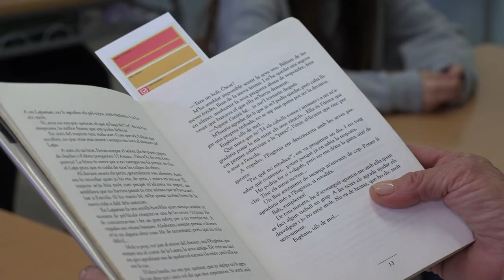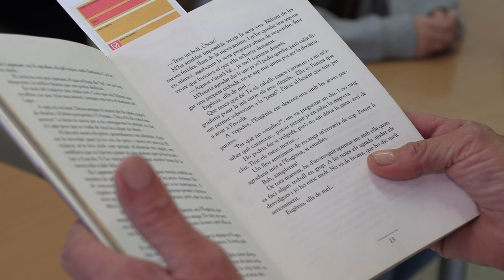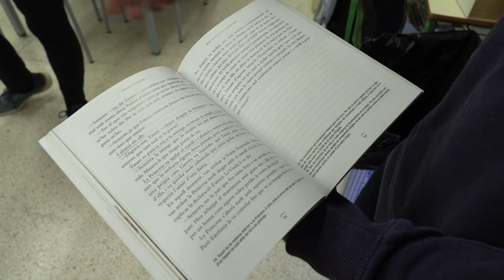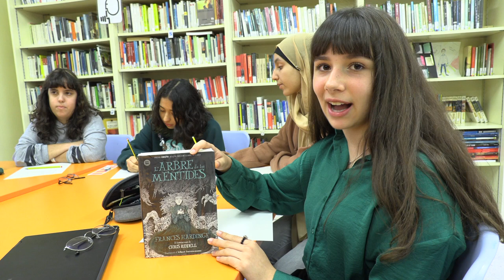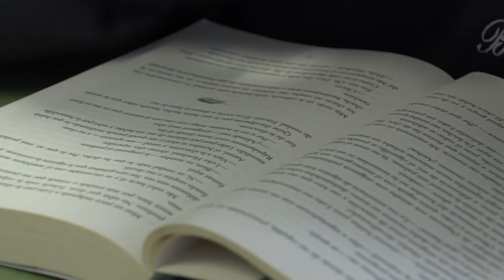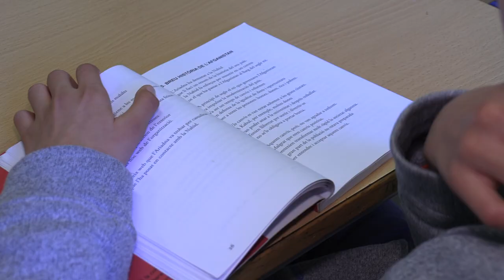PROJECTE DE LECTURA A L'INSTITUT ALT PENEDÈS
A l'Institut de l'Alt Penedès ens mostren les diverses activitats que fan diàriament per potenciar  el gust per la lectura, es tracte de llegir mitja hora diària amb lectures que han triat lliurement , que porten de casa, que troben a l'aula o que van a buscar a la biblioteca del centre.
També es treballa la lectura autònoma silenciosa, lectures en veu alta d'algun docent i d'algun alumne, recomanacions de llibres,  espais d'intercanvi de llibres i es fan activitats de dinamització lectora molt diversa.